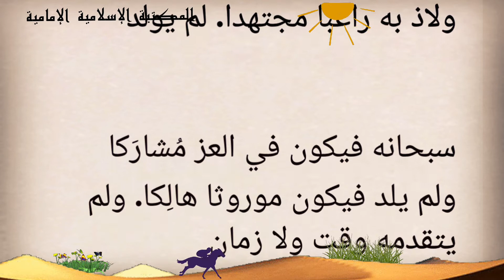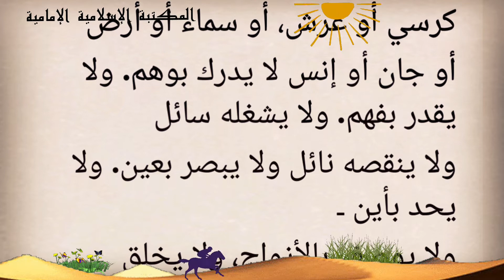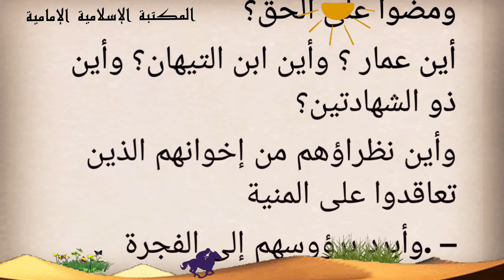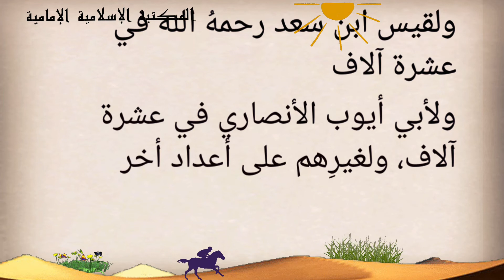خطبة للإمام علي في أسبوعه الأخير